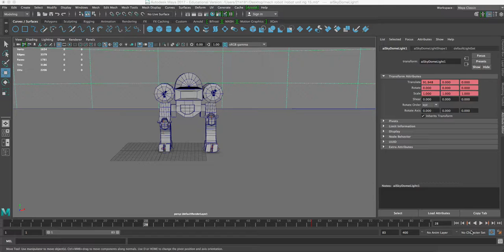mech screen grab